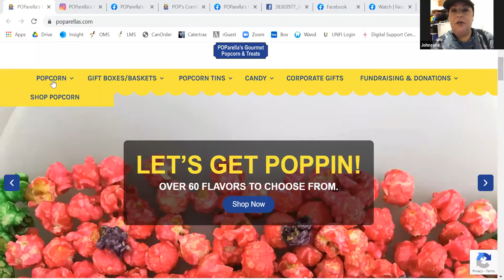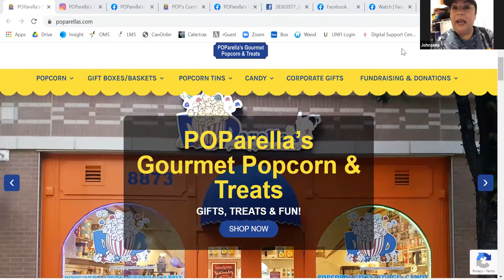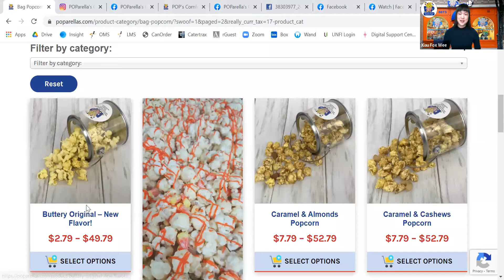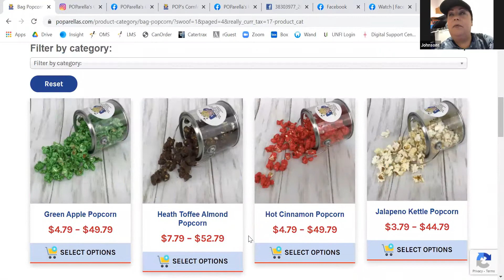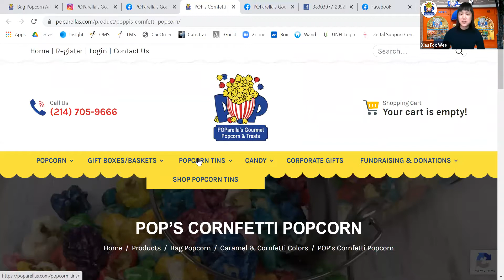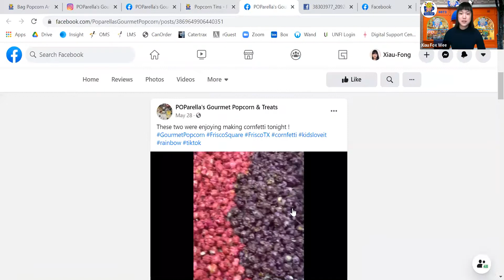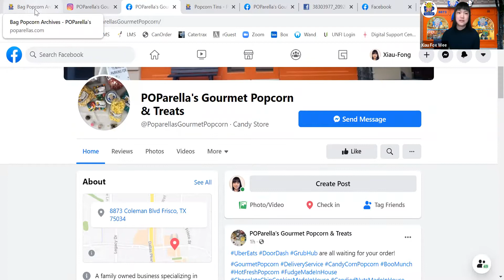Interview with Poparella's Gourmet Popcorn & Treats